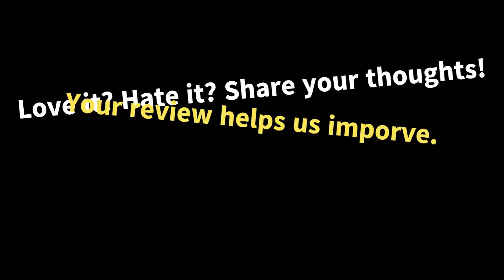Russian Opposition Leader Alexei Navalny Dies in Prison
Russian opposition leader Alexei Navalny, a prominent critic of President Vladimir Putin, has died at the age of 47 while serving a 19-year sentence in an Arctic prison colony. The Russian prison agency announced his death on Friday, sparking investigations and international outcry. Navalny was a leading figure in Russia's opposition movement and had been imprisoned since 2021 on politically motivated charges. The circumstances of his death are still being investigated.